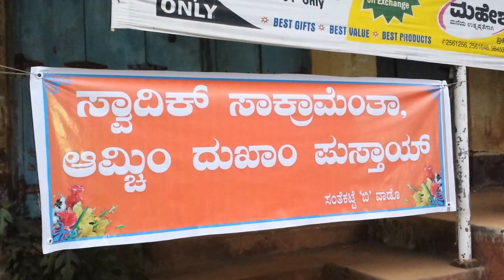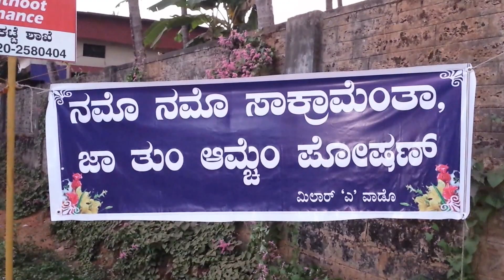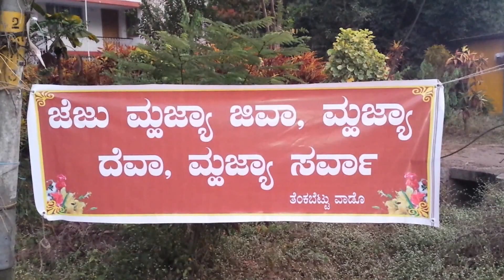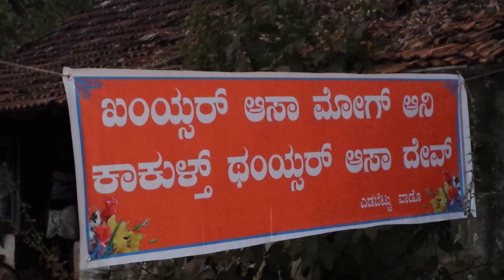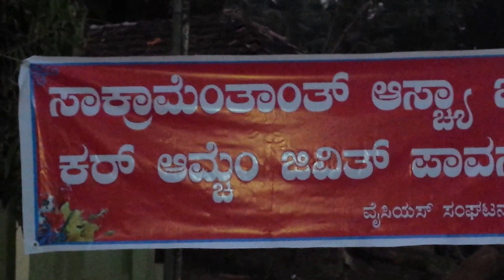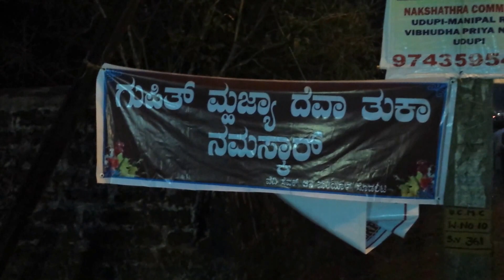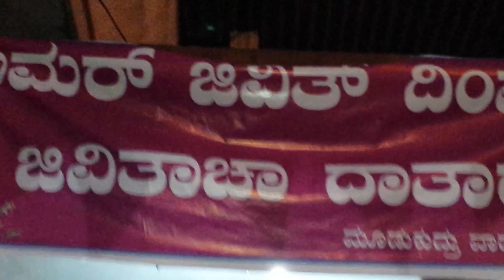Kem.com: Confraternity Sunday at Milagres Cathedral, Kallianpur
Udupi : On the occasion of Parochial annual feast of Our Lady of Miracles, Milagres Cathedral Kallianpur near here observed Confraternity Sunday which also called “Comfri Fest” on Sunday, 18th January, 2015 with more devotion and fervor.

The Confraternity High Solemn Eucharistic celebration led main celebrant by Rev Fr. Henry D’souza SFX from Shivmuga Diocese along with Very Rev Fr. Stany B. Lobo Rector of Milagres Cathedral and Parish Priest, Rev Fr. Rollwin Aranha Asst. Parish Priest, Rev Fr. Denis Lobo Superior of Pilar Fathers, Rev Fr. Fredrick D’Souza Parish Priest of Thottam Church, Rev Fr. Nelson Furtado of Pilar Fathers and Rev Fr. Canute Barboza Chaplain of Ozanum Home for the aged, Kallianpur.